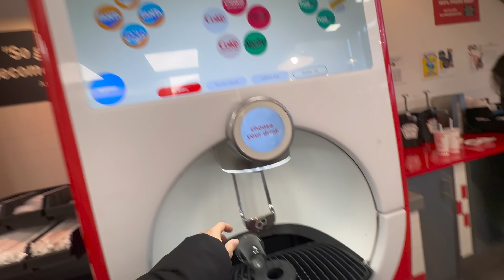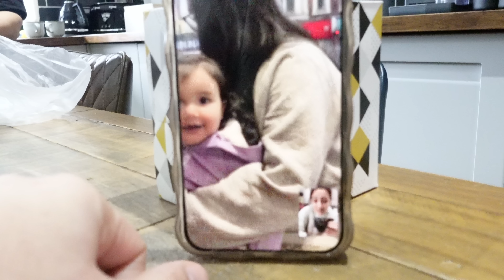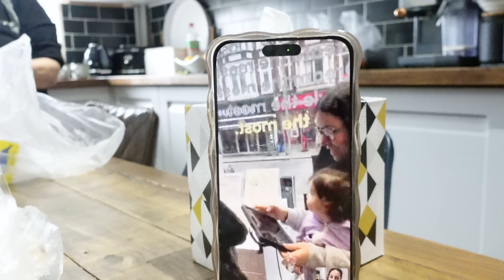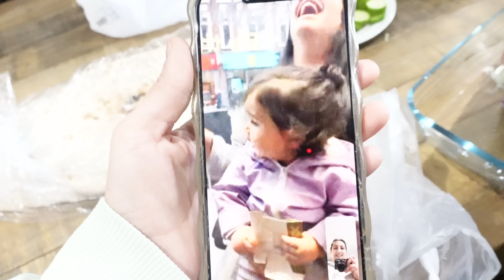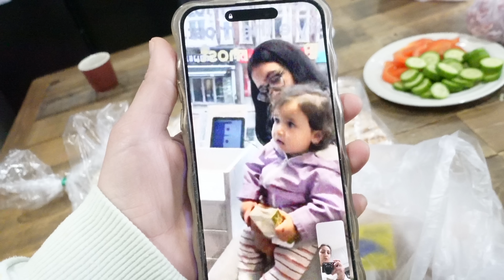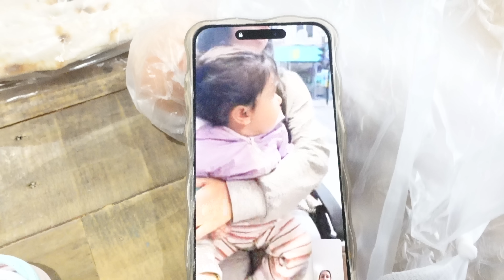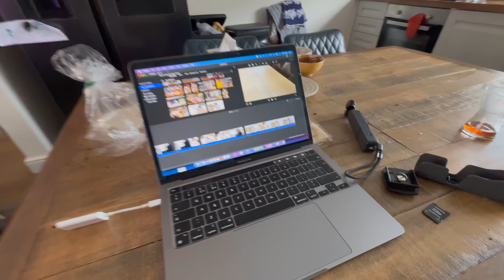Halamın Five Guys Macerası: KULAK DELDİRME!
KULAK DELDİRME, halam ilk kez five guys yedi.. tencere tava bakiyorum, minik market alışveriş